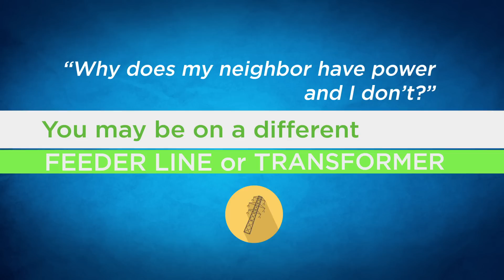How OUC Restores Power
OUC has a plan to restore power after a storm or other event. We also answer the question "Why does my neighbor have power, and I don't?"